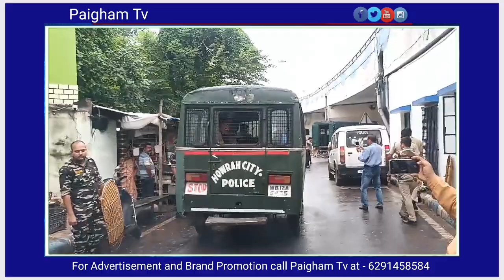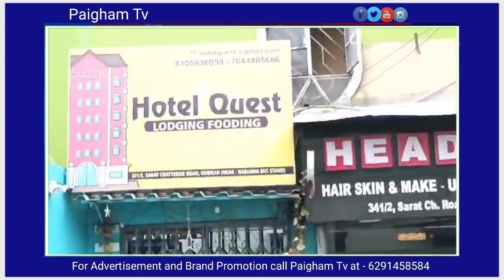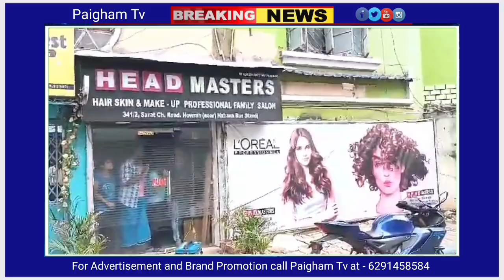ममता बनर्जी के दफ्तर नबान्नो के पास चल रहा था सेक्स रैकेट: बुर्का पहने कई मुस्लिम लड़कियां गिरफ्तार